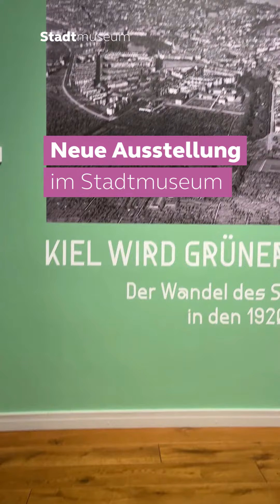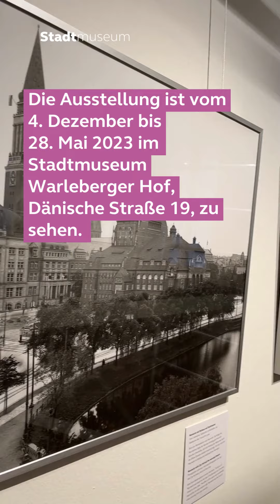Neue Ausstellung im Stadtmuseum: "Kiel wird grüner"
🕰️Lust auf eine Zeitreise ins Kiel der 1920er Jahre?

➡️Die neue Ausstellung „Kiel wird grüner“ ist vom 4. Dezember bis 28. Mai 2023 im Stadtmuseum Warleberger Hof, Dänische Straße 19, zu sehen.

🌳Im Jahr 1922 präsentierten Stadtbaurat Willy Hahn und Gartenarchitekt Leberecht Migge mit dem „Grünflächen- und Siedlungsplan“ ein fortschrittliches Konzept für die Zukunft Kiels. Ausgehend von dieser städtebaulichen Vision begibt sich die neue Ausstellung auf Spurensuche nach dem Kieler Stadtbild der 1920er Jahre. Angesichts der klimapolitischen und sozialen Herausforderungen, vor denen die Gesellschaft heute steht, erscheinen die Grünflächen- und Wohnbauprojekte der 1920er aktueller denn je.

🎞️In der Ausstellung könnt Ihr Euch auf eine Zeitreise begeben. Denn Pläne, Zeichnungen sowie erstmals gezeigte Fotos der städtischen Lichtbildstelle öffnen einen Blick auf dieses vom Aufbruch geprägte Jahrzehnt.

oder